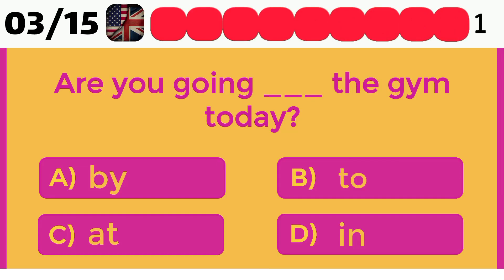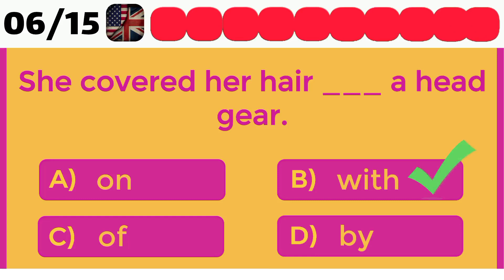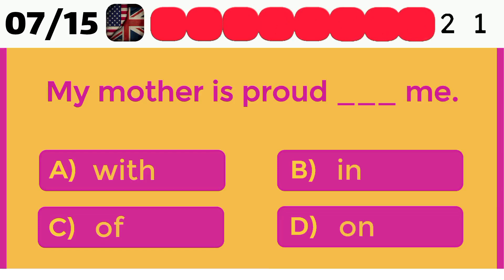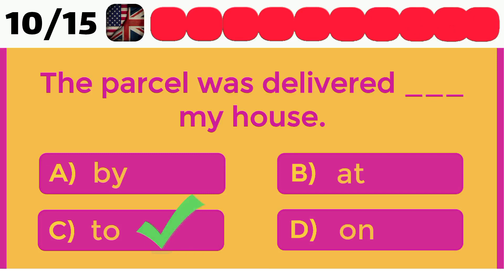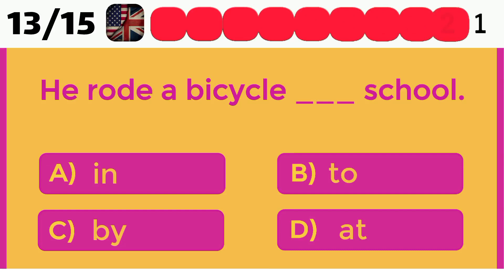اتحداك تجاوب على اختبار حروف الجر في اللغة الانجليزية 🫵🇬🇧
انضموا إلينا في رحلة تعلم ممتعة ومثيرة في عالم اللغة الإنجليزية! في هذه السلسلة الفريدة من نوعها، سنقدم لكم كويزات سريعة ومشوقة لاختبار معرفتكم في اللغة الإنجليزية. هل أنتم جاهزون لتحدي أنفسكم وتحسين مهاراتكم اللغوية؟ سنطلق عليكم أسئلة متنوعة تشمل حروف الجر والقواعد اللغوية، مما يساعدكم على تعزيز فهمكم وثقتكم في اللغة. مع كل سؤال، ستحصلون على شرح مفصل وتوضيحات حول الإجابة الصحيحة، مما يجعل هذه السلسلة مثالية لكل مبتدئ أو متقدم في دراسته للغة الإنجليزية. انضموا إلينا واستعدوا للمرح والتحدي، فاللغة الإنجليزية ليست صعبة بل ممتعة ومفيدة!